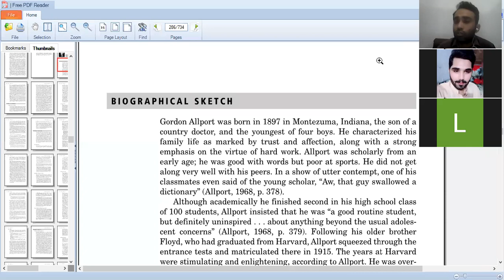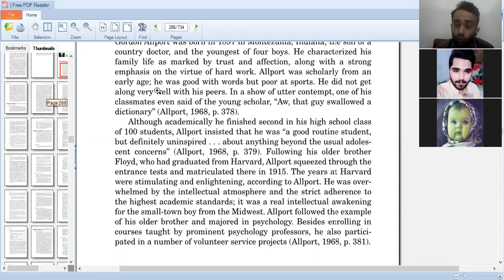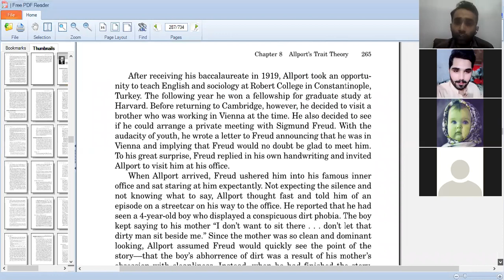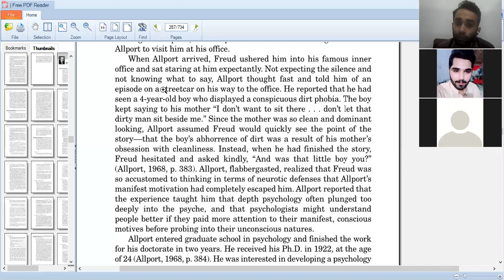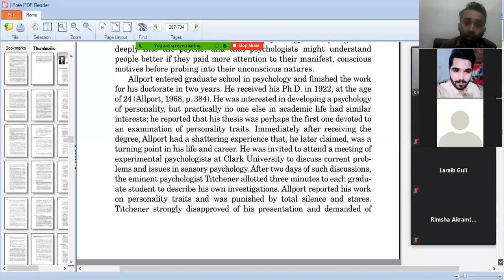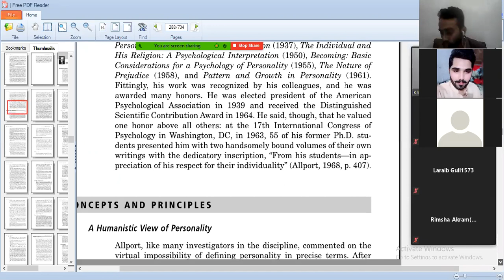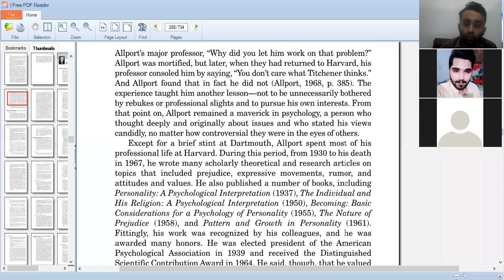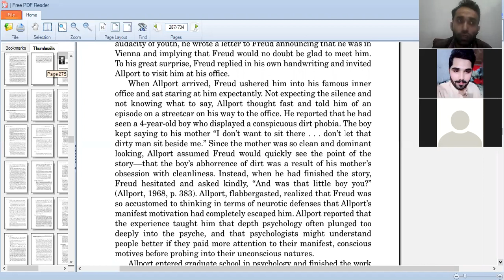lecture no:18 B I O G R A P H I C A L S K E T C H of Gordon Allport